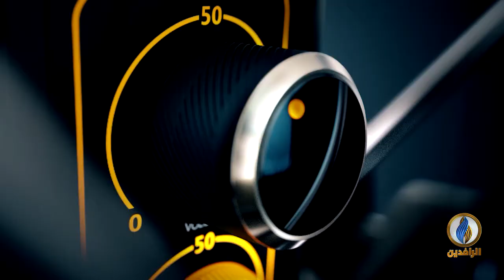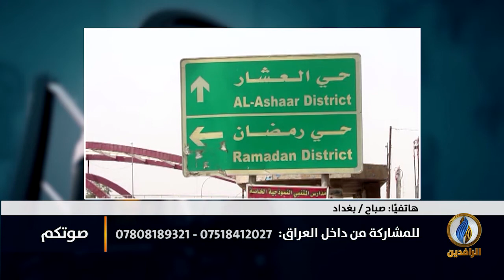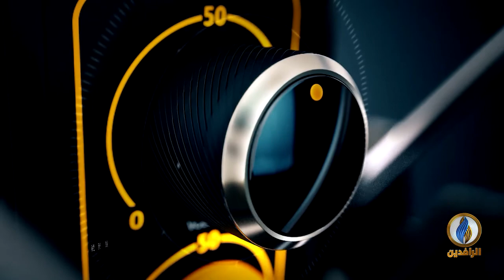صوتكم | الملوحة تهدد بجفاف ثلثي الأراضي العراقية